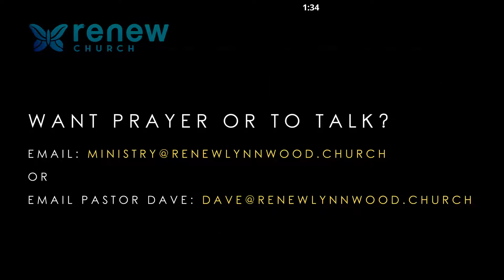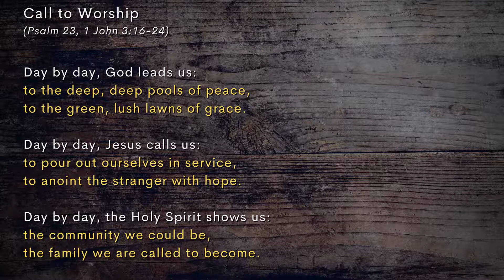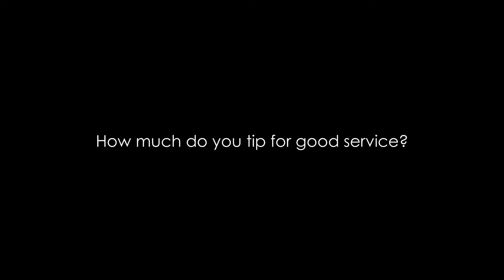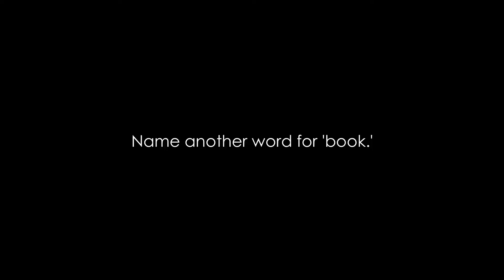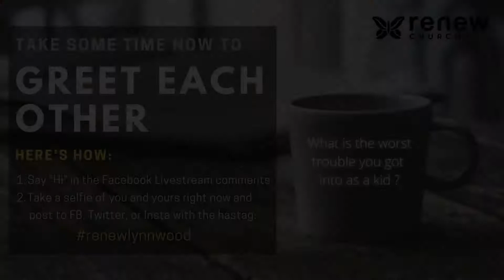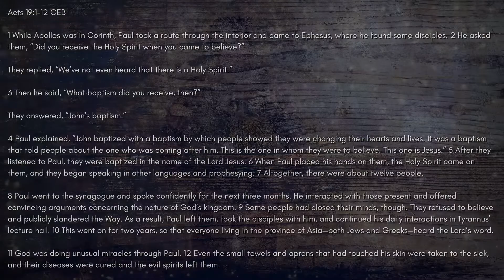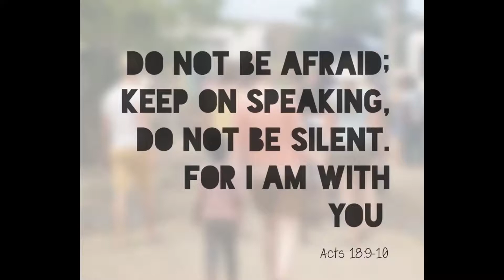Sunday Morning Service || 04.25.2021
Pastor Dave Sim takes a look at Acts 19:1-12 this Sunday.